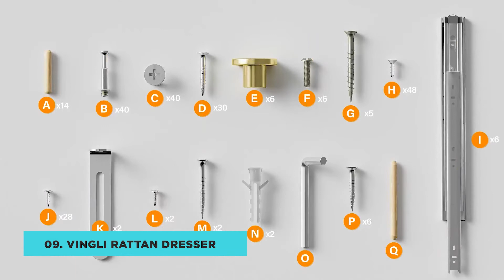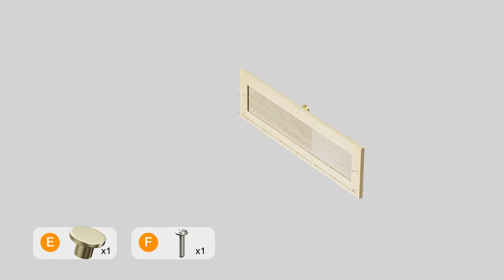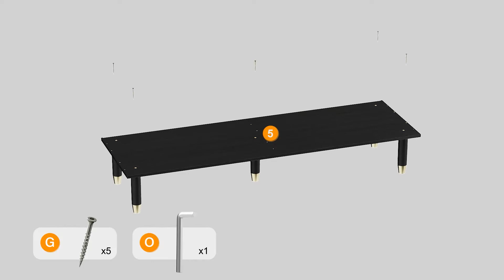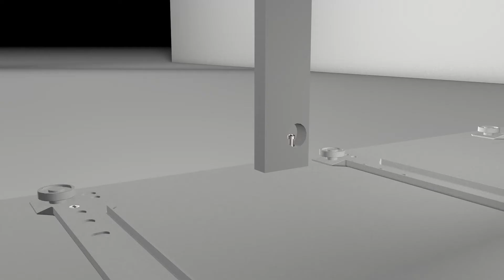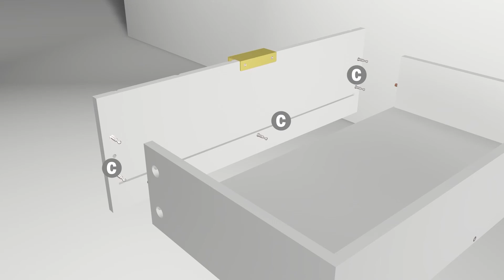Best Bedroom Dressers 2023 | Top 10 Excellent Dressers To Help Increase Your Bedroom Storage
Are you looking for the best bedroom dressers? If you don't have time for the details, here are the top 10 bedroom dressers in this video.

01. Yoobure Nightstand with 3 Fabric Drawers

02. LINSY HOME 5 Drawer Dresser

03. YITAHOME Storage Tower Unit with 8 Drawers

04. YITAHOME Dresser for Bedroom with 9 Drawers

05. WLIVE Dresser TV Stand

06. VIAGDO White Dresser for Bedroom

07. T4TREAM Farmhouse 5 Drawers Dresser

08. YITAHOME Dresser with 8 Drawers

09. VINGLI Rattan 6 Drawers Tall Dresser for Bedroom

10. ANBUY 4 Drawer Dresser for Bedroom

Looking to turn your living and bedroom room into an exclusive? The best dressers for bedrooms will deliver everything you need to transform an average open-air space into an alfresco fantasy.

In this expert guide, I give you all the details to find the best dressers for small bedrooms that will give you the most valuable results on a budget! we’ve put together a guide to the top 10 excellent dressers to help increase your bedroom storage.

Finally, we've rounded up our top 10 picks for bedroom dressers that will give your room a new look with a fresh coat of space.